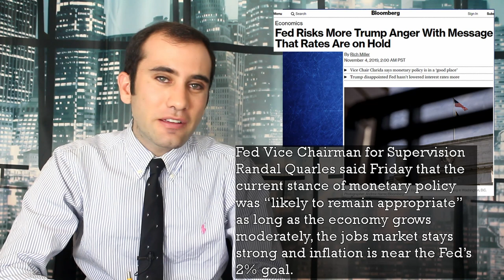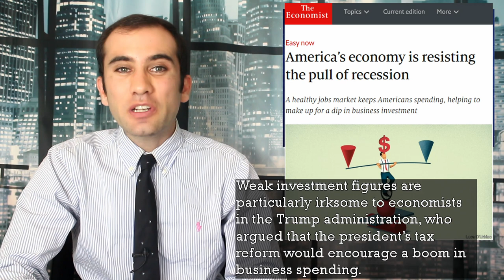Federal Reservations; Jerome Powell’s Newfound Economic Optimism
The Federal Reserve just cut the Federal Funds Rate for a third time this year. This, they insist, will be the last time they adjust this rate for the foreseeable future. This is exactly what the fed just announced and the thinking behind it.